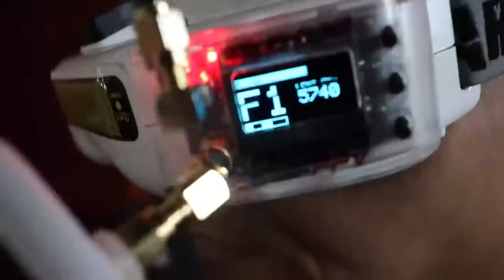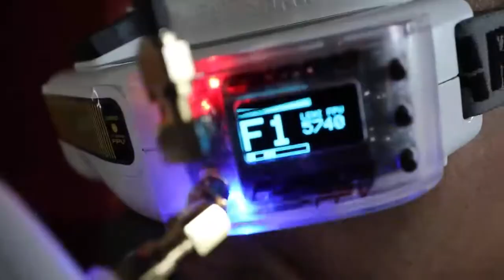Moskito Spec Racing - Race #1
1. Drew @TenFPV
2. Josh @AlderBoyFPV
3. Erich @MajorProps.FPV
4. Chris @SnokeFPV
5. Matt @RandomMoon_FPV
6. Brian @lemi_fpv

Big shout out to @WhoIsJason for this killer edit!